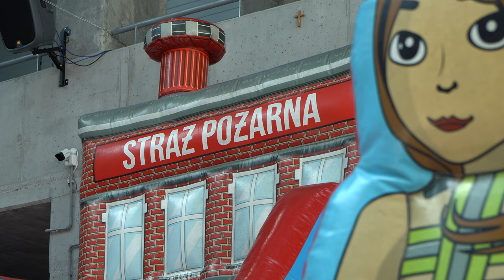Miasteczko strażackie ponownie zawitało do CWK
w Centrum Wystawienniczo - kongresowego w Opolu ponownie pojawiło się Miasteczko Strażackie. W klimatyzowanej hali CWK znajdują się kolorowe dmuchańce, tory przeszkód, nadmuchiwana ścianka wspinaczkowa oraz zjeżdżalnie. Obiekt cieszy się zainteresowaniem nie tylko wśród mieszkańców Opola a również do miasteczka przyjeżdżają półkolonie z całego regionu. Obiekt jest czynny przez cały tydzień w godzinach 10:00 - 19:00. Atrakcja będzie dostępna jeszcze przez najbliższy tydzień.